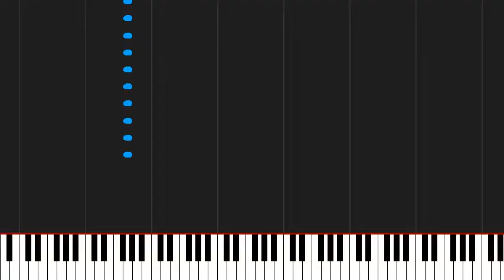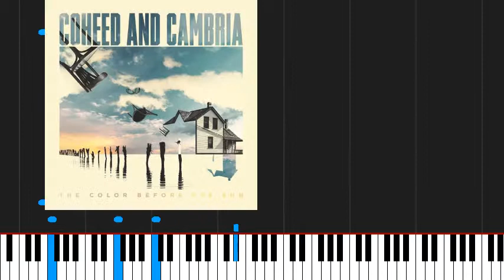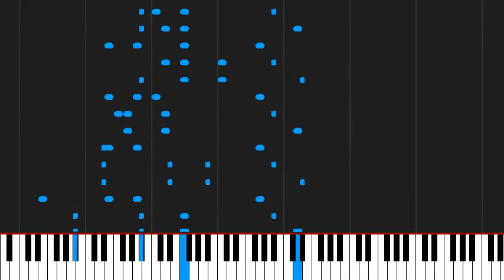How to play Eraser by Coheed and Cambria on Piano Sheet Music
Tutorial How to play Eraser by Coheed and Cambria on Piano Sheet Music